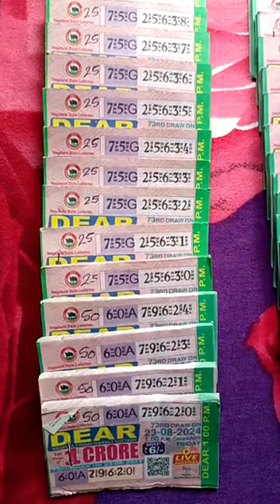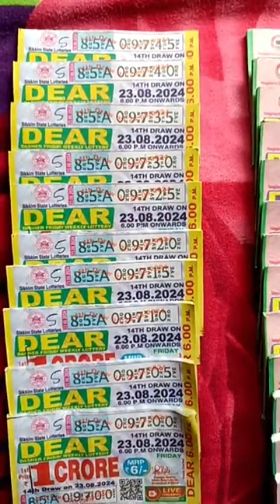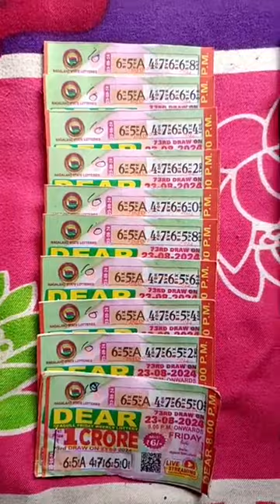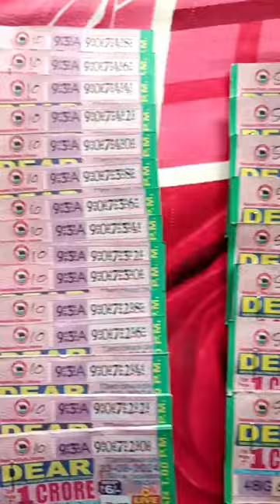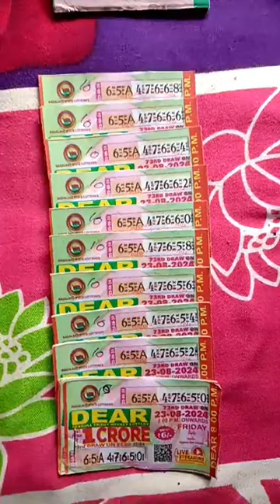today my lottery stock 23/08/2024